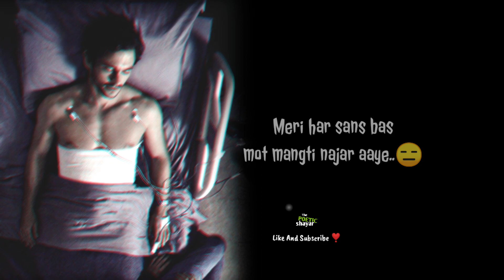Bimar Kar De💔 Death Status | Crying Death Status | Mot Status | Marne Wale Status | Maut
Death Status | Crying Death Status | Mot Status | Marne Wale Status | Maut

●Tags -

Death Status Mot Status Marne Wale Status Maut Status Death Status Mood Off Death Status
Maut Status  Crying Status | Sad Whatsapp Status  Death Status⚰Rone Wala Status

These recited lines In this Video are completely owend by the poetic shayar 1.The images are used in this video are Completely owned by Their Owners.. 2.I have Used non copyrighted music in this video for entertainment purposes.